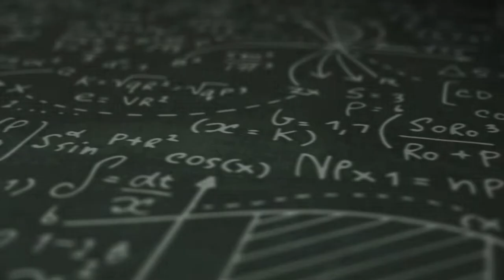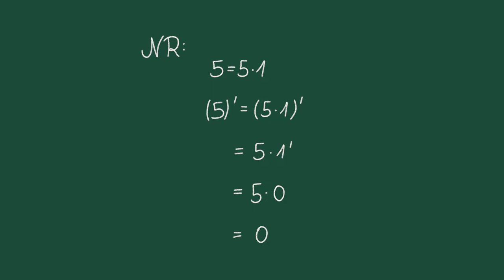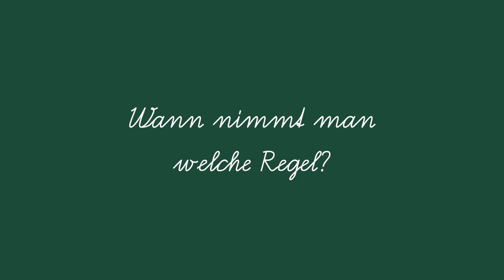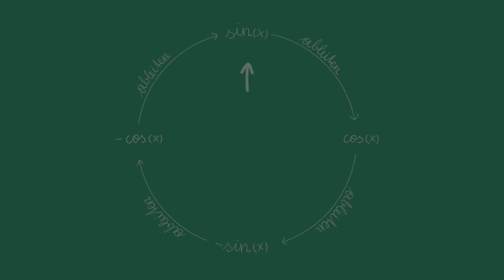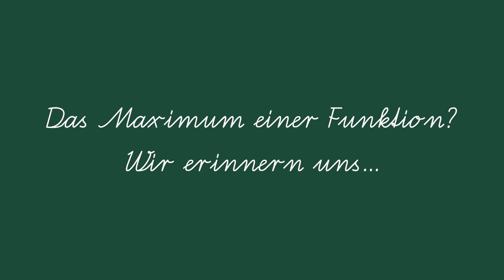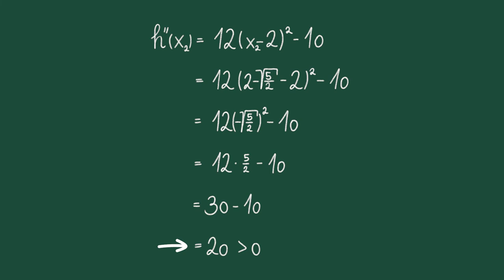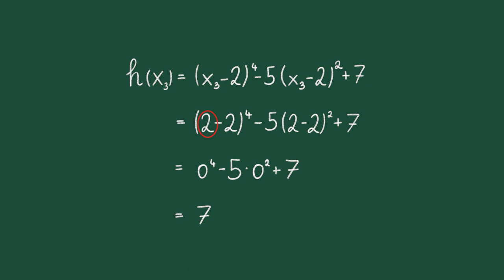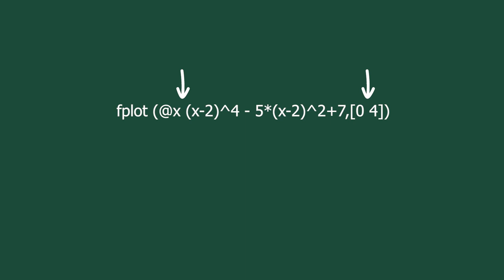Differenzieren (Teil 2) | iMooX.at